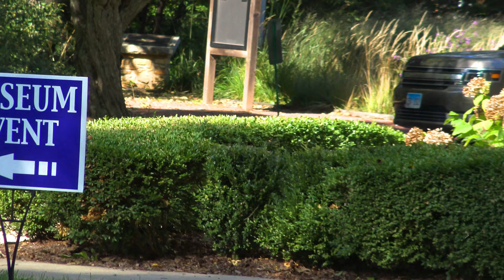New Camera, New Possibilities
A short video I pieced together to show off my new camera! These are events that took place the week of (10/10/21-10/17/21) that I was able to capture with my new 4k sony video-camera-ma-bob. I hope you enjoy and are as excited as I am to see what I am able to make with these new features!